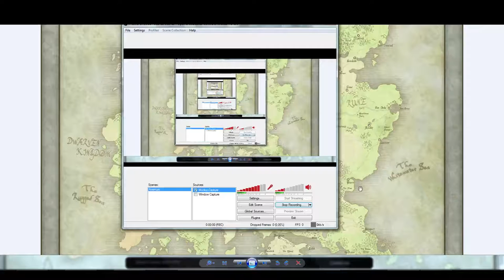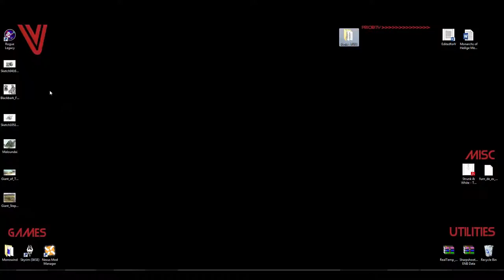Thoughts on the country of Rune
Herein I talk about thoughts I've been having on the 'mega-power' or Rune, why I want to change it, and how I'll set about doing so.